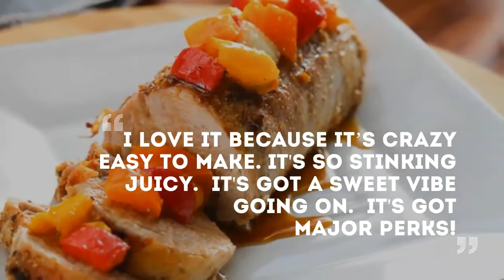Honey Glazed Pork Loin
Garlic Honey Pork Loin + Sweet Bell Pepper Salsa roasts a juicy pork loin in a honey and garlic glaze and tops it off with an easy sweet bell pepper salsa!